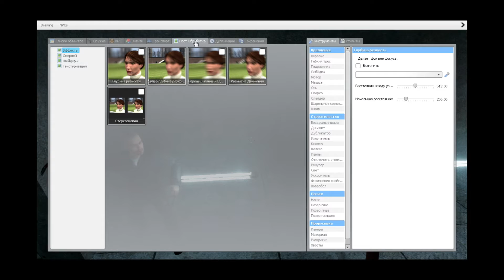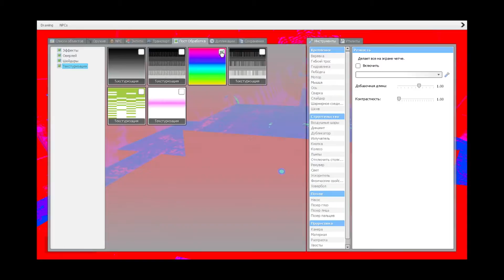Garry's Mod ► ВАКХАНАЛИЯ